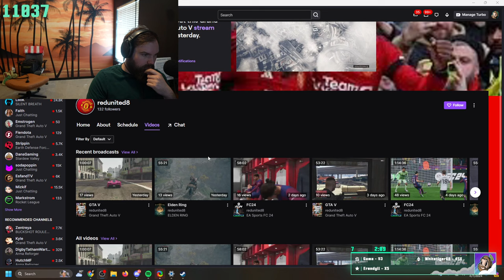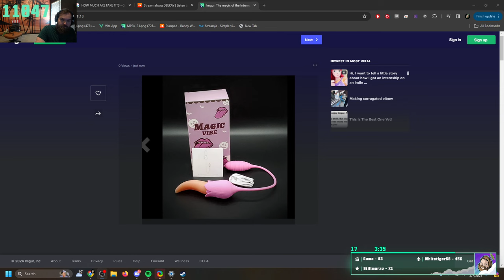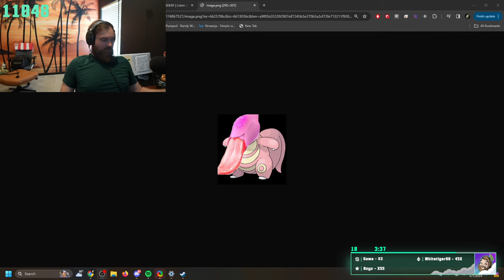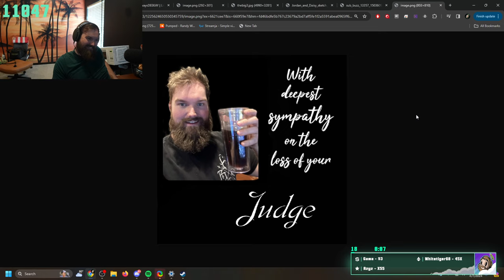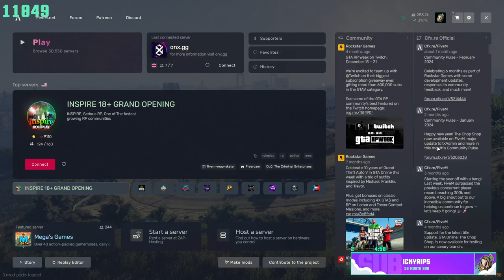Block Life | Mr Man | ONX RP | 4/7/24